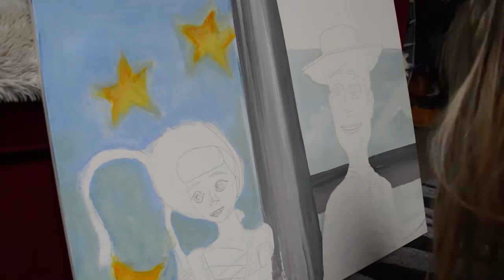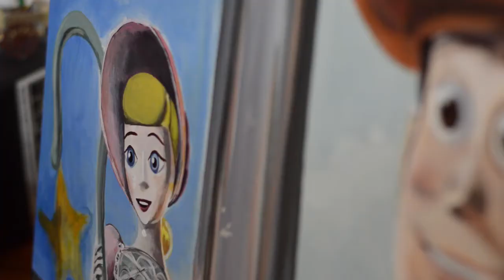Toy Story Painting (Time lapse)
Painting in Acrylics.
Screenshot from Toy Story 2, Woody and Little Bo Peep.